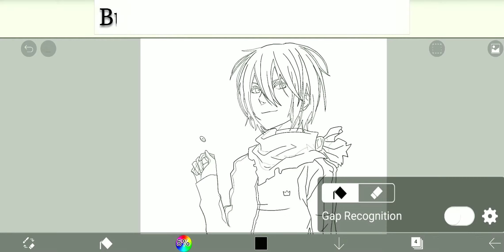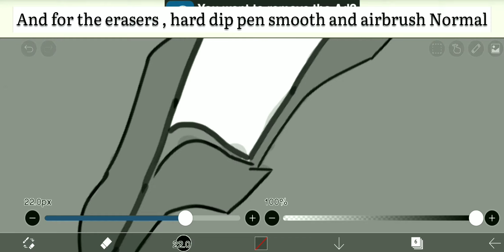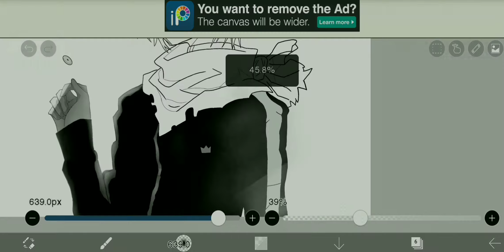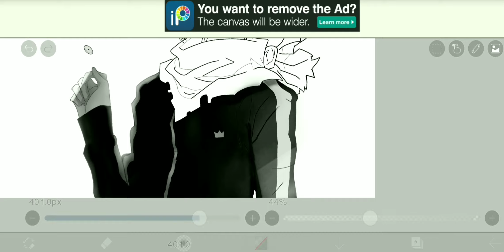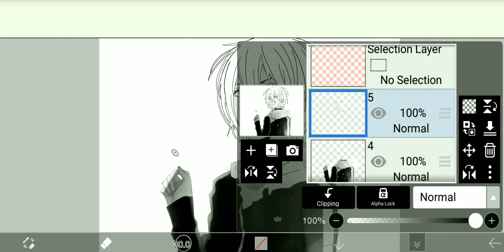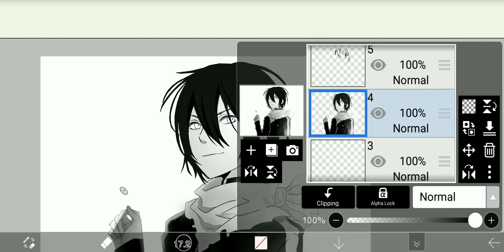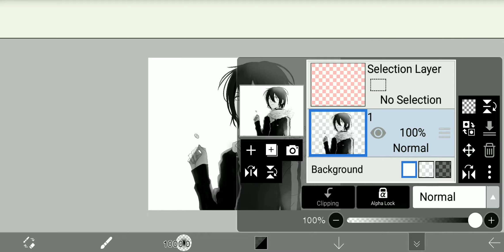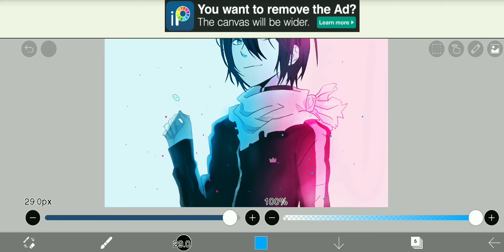Draw Cool Art in MOBILE Using THUMBS | Step by Step Tutorial| Anime Speedpaint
Learn How to draw on mobile without using stylus with the help of IbisPaint X, a free mobile application.

The video covers how to draw a digital art on mobile phones. This video contains drawing Yato, an anime character from Noragami which is a japanese anime. The video has relaxing music. It is an anime Speedpaint with tips and advices throughout the whole videos.